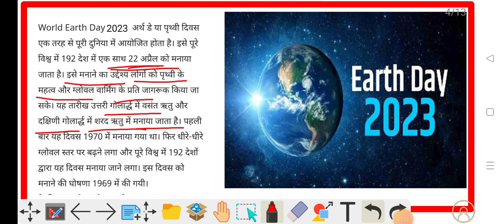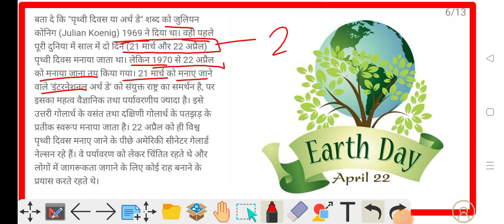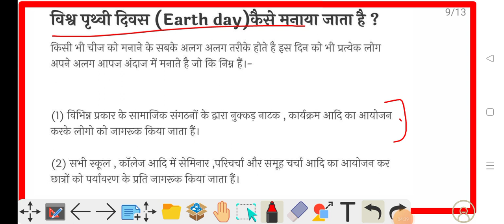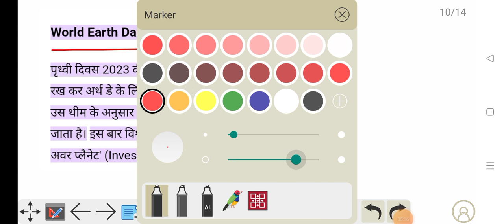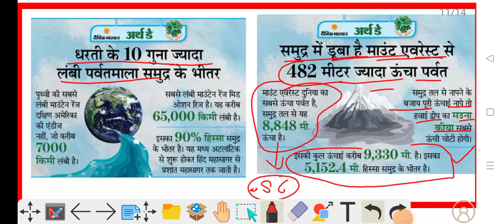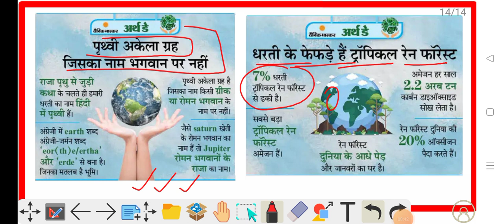World Earth Day 2023 | पृथ्वी दिवस कब मनाया जाता है | Earth Day theme 2023 | Prithavi Divas 2023